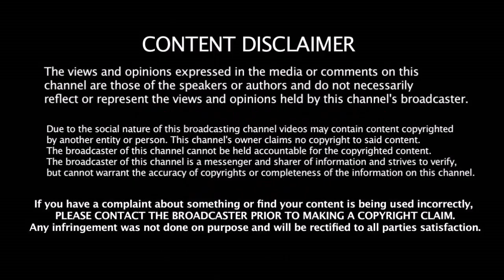திடீரென காணாமல்போன பந்து எங்கே இருந்தது தெரியுமா ?? - ஒட்டுமொத்த மைதானமும் சிரிப்பலையில்